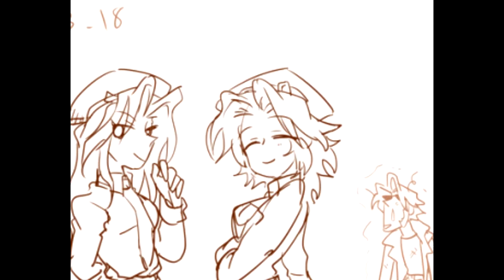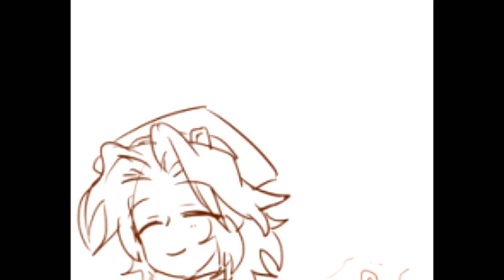Margaret Southwood Anniversary Tribute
Happy Anniversary Margaret Southwood

The finest Sparrow Commander

SNK
Valve